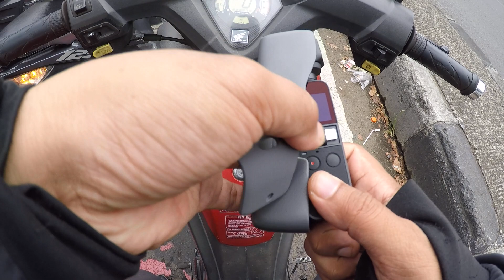PART 1 Unboxing Review DJI OSMO Pocket di Setopan Jalan Raya TRAFFIC LIGHT